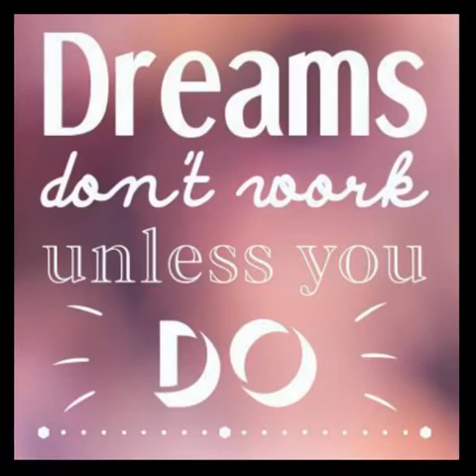one of the best teachers in villamor high school.....we love u mam gaddi😍😍😍😍